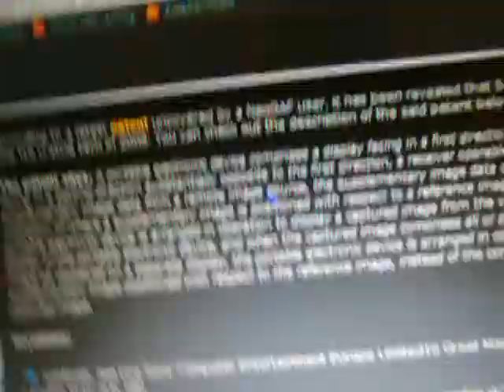Gaming News 149: COD, MGS Peace Wlaker Co-op, 10 Free PSN games for +, PS Vita, and More!